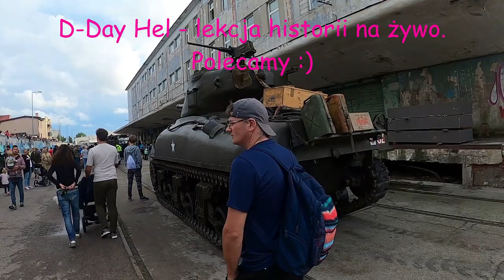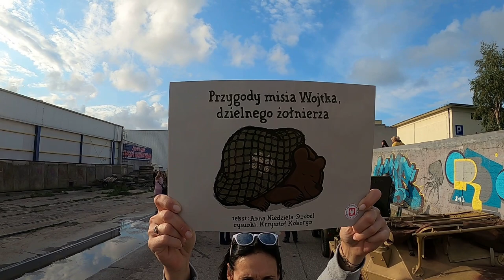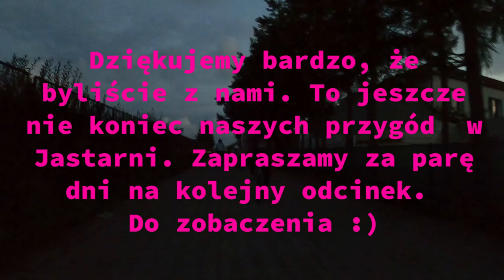D-day Hel. Wycieczka rowerowa Jastarnia - HEL. (VLOG #13).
Witamy,
Dzisiaj chcemy Was zabrać na wycieczkę rowerową na Hel. Pokażemy Wam troszkę historii, akurat byliśmy w czasie kiedy na Helu trwało D-Day Hel. Polecamy wszystkim odwiedzić Półwysep w tym czasie, warto to zobaczyć. Zapraszamy :)